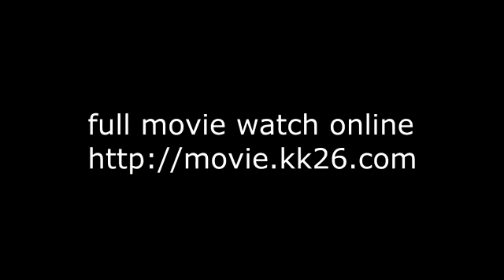Jack the Giant Slayer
The ancient war between humans and a race of giants is reignited when Jack, a young farmhand fighting for a kingdom and the love of a princess, opens a gateway between the two worlds.